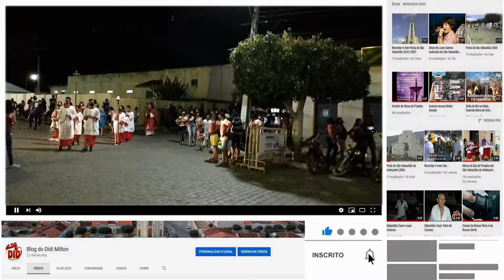Chegada da Imagem de São Sebastião 11 de Janeiro de 2021